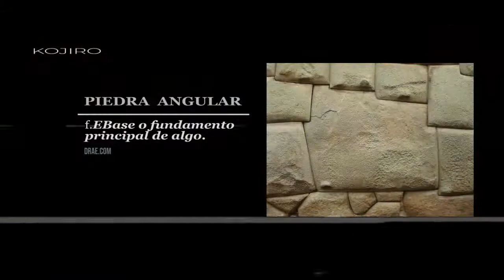Kojiro PRESENTA: La PIEDRA ANGULAR en Dragon Ball | Especial x el Día del Albañil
Con ustedes: La piedra angular de Dragon Ball.El inicio de una obra nostálgica, agradable pero sobre todo,fundamental.

Cronología:
00:00 - Calentamiento
02:05 - La prueba de velocidad.
05:45 - La piedra angular
11:02 - ¿Todo bien? Todo bien.

cuídate...